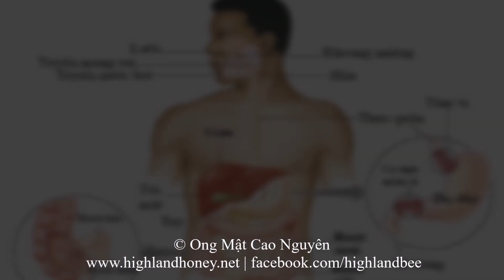9 sự thật về mật ong mà bạn chưa biết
1. Mật ong là loại chất ngọt duy nhất không được nhân tạo, thậm chí mật ong còn là một liệu pháp chứa trị một số bệnh tật nào đó.

2. Độ pH của mật ong khoảng từ 3-4 , có khoảng 18% thành phần là nước. Do mật ong là một loại chất rất ổn định, nếu cất giữ cần thận có thể để cả trăm năm không biến chất.

3. Mật ong có thể giảm bớt tích tụ chất béo trong hệ thống tim mạch.

4. Mật ong không lên men ở trong dạ dày giống như đường tinh luyện và đường mía. Vì vậy không tăng nguy cơ lây nhiễm vi khuẩn cho chúng ta.

5. Mật ong có thể là phân tử đơn giản nhất hình thành nên đường, vì vậy không thể liên tục phân giải. Điều này làm cho mật ong có thể trực tiếp thông qua ruột non vào trong máu và không gây ra bất cứ vấn đề gì về hệ tiêu hóa như đường mía.

6. Mật ong là chất tốt nhất chữa trị thương bỏng. Mật ong có thể giảm nhẹ đau nhức rất hữu hiệu, làm cho vết thương nhanh chóng hồi phục và không để lại sẹo.

7. Các nhà khoa học đã phát hiện nhiều loại vitamin và chất chống ô xy hóa trong mật ong, trong đó chỉ có mật ong mới có chất Pinocembrin.   8. Mật ong là một liệu trình an toàn và rất có hiệu quả trong phòng chữa ho cho trẻ em, hiệu quả của mật ong trong lĩnh vực này còn thuốc hơn các loại thuốc ho khác.

9. Một nghiên cứu mới nhất cho biết, trước khi tập luyện thể thao, vận động viên uống chút mật ong thì có khả năng khôi phục thể lực nhanh hơn các vận động viên không uống.

Hy vọng thông qua video này, quý vị sẽ ghi nhớ thêm nhiều thông tin bổ ích liên quan đến mật ong cũng như biết cách sử dụng mật ong một cách hợp lý mang lại hiệu quả cao nhất.

Nếu quý vị yêu thích những kiến thức mà chúng tôi đưa ra, hãy nhấn like và đăng ký kênh để ủng hộ “Ong Mật Cao Nguyên” cũng như đón xem những video mới nhất.

Chúc quý vị luôn dồi dào sức khỏe và gặp nhiều may mắn trong cuộc sống.

Xin chào và hẹn gặp lại trong những video tiếp theo.
© Ong Mật Cao Nguyên ☞ Don't reup, please!
Đặt mua mật ong ngon đúng chuẩn  👇
CÔNG TY TNHH ONG MẬT CAO NGUYÊN
80 Tam Châu, Tam Phú, Thủ Đức Tp.HCM (7h30-16h30)